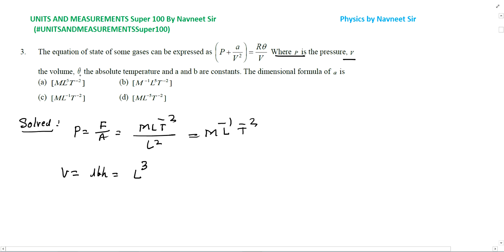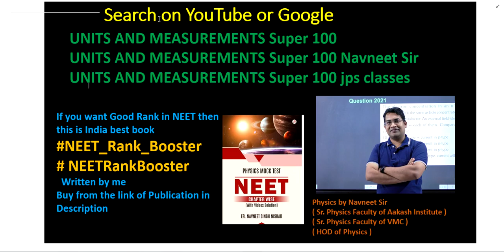The equation of state of some gases can be expressed as = Where p is the pressure V the volume.